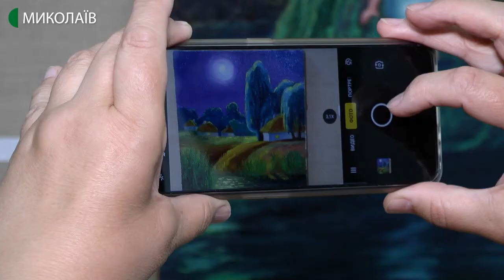У Миколаєві відкрилась персональна виставка Вадима Пустильника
"Погляд небайдужого" – виставка з такою назвою експонується в Миколаївському музеї імені Василя Верещагіна. Автор Вадим Пустильник каже, що у своїх картинах із гумором та іронією зобразив моменти декомунізації, вітчизняний колорит та народний побут.

Авторка - Катерина Максименко, оператор - Євген Сержук.